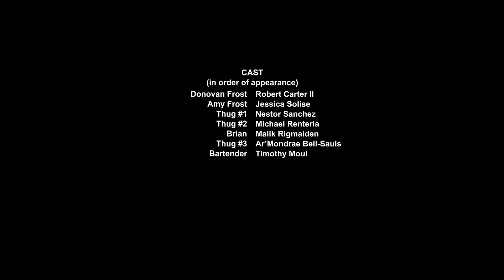FROST (A Short Action Film)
An ex-cop comes out of retirement to wreak havoc on the punk kids that took everything from him.

Directed & edited by Thomas Tuttle aka Fameful.. duh